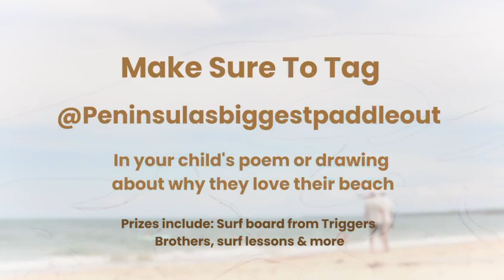Peninsula's Biggest Paddle-Out competition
Children inviting other children to enter Trigger Bros drawing competition to win a surf board and surfing lesson, and more.